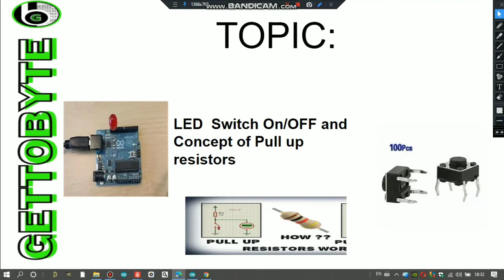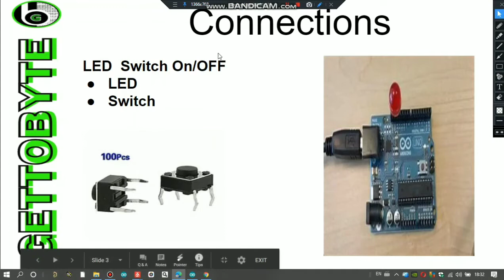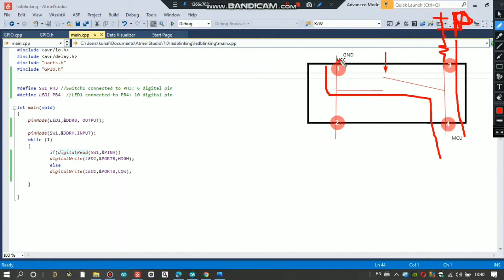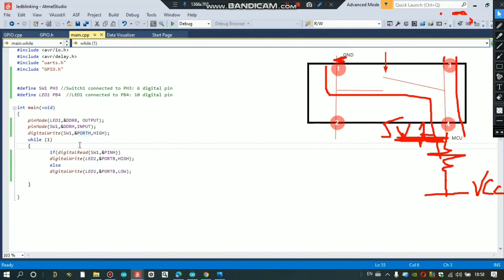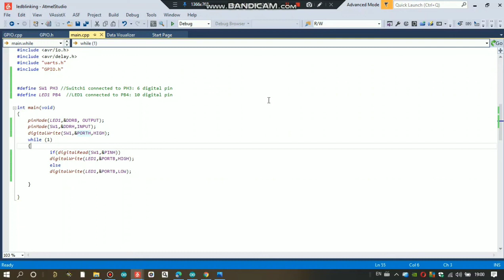Concept of Pullup/down Resistor in MCU and How to use them.LED ON/OFF Using 4-pin push-button switch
In this video, We are going to develop 2nd Application For GPIO peripheral using the device driver which we have created :
 LED ON/OFF Using a 4-pin Push Button switch, with concepts of Pullup/Down Resistor. ANd how to enable Pull-up Resistor in AVR MCU using GPIO peripheral

01:10 : Code for this application
02:48 : Push Button/PullUP /PullDown Resistor working
06:55 : Hardware Demonstration of LED On/OFF
07:50 : Floating State Demonstration
08:45 : Pull down Resistor Demonstration
09:55 : PullUp Resistor demonstration
12: 15 : Code for Pullup Resistor by Software In embedded C